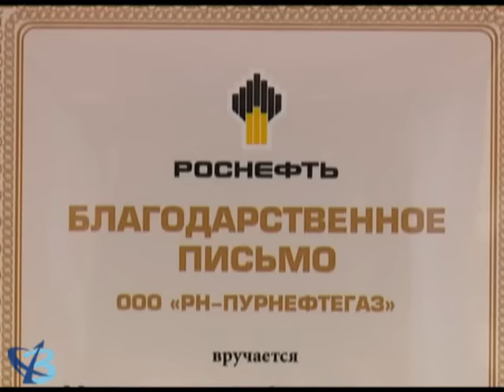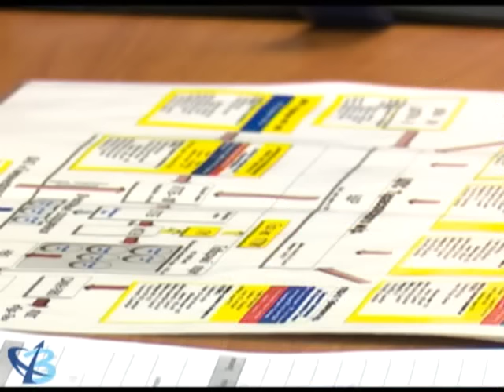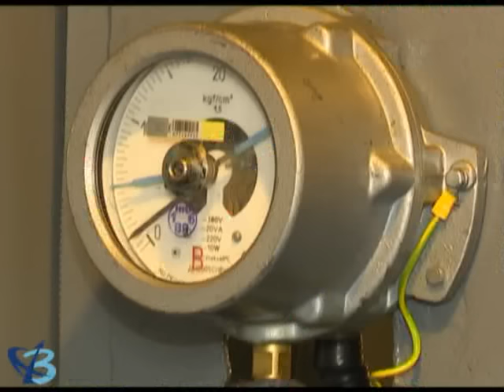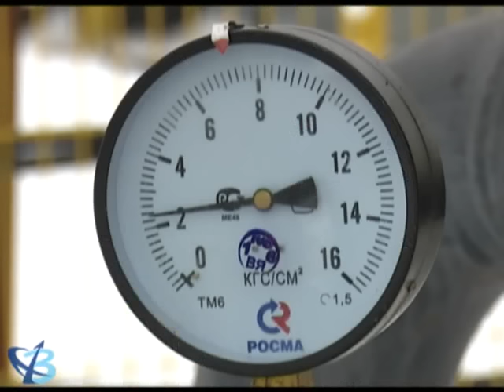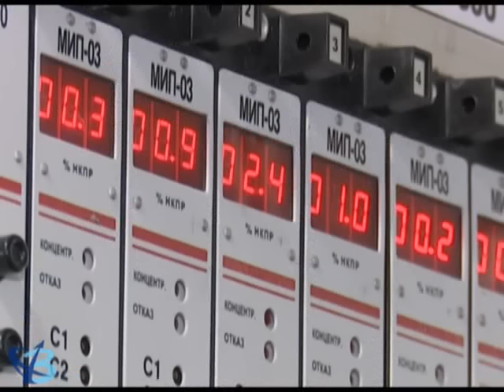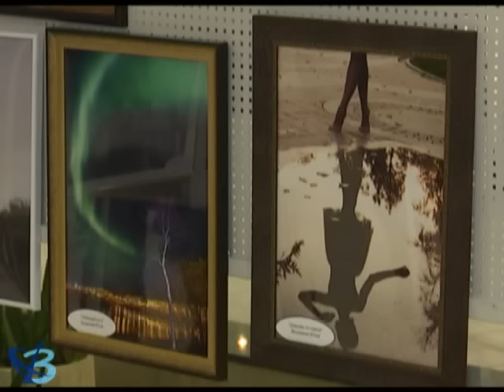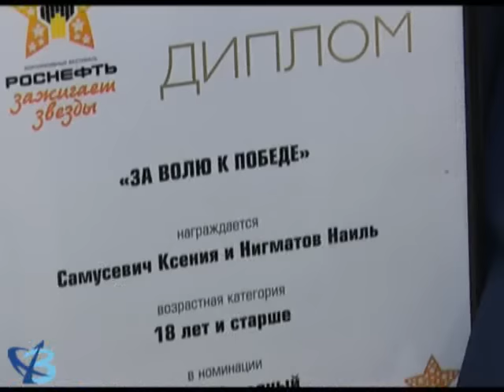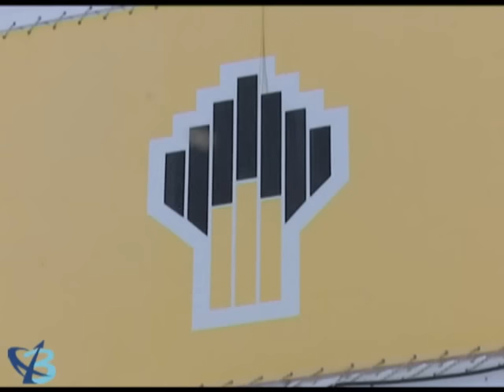«Пурнефтегаз» от 22.02.17 12+